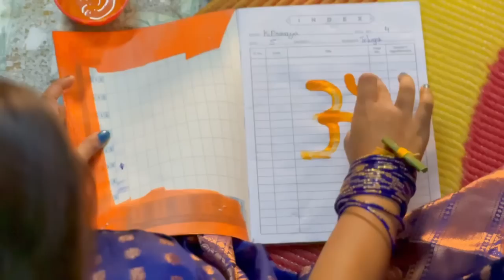మా ఇంట్లో మా వినాయక చవితి ydtv Vinayakachavithi special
యోధ అనన్ ధరించినటువంటి జువెలరీ డీటెయిల్స్ ఈ కింద ఇచ్చినటువంటి అన్ని లింక్స్ ని పరిశీలించండి  క్లిక్ చేస్తే మీకు వస్తాయి 👇 Yodha and Anan jewellery details.

I'm on Instagram as @vijayahaulfashions. Install the app to follow my photos and videos.

సునీత ధరించినటువంటి జువెలరీ డీటెయిల్స్ ఈ కింద ఇచ్చినటువంటి అన్ని లింక్స్ ని క్లిక్ చేస్తే మీకు లభిస్తాయి.. Sunita jewellery all details 👇

*Boutique n fabric collections*

*Pattu sarees collections*